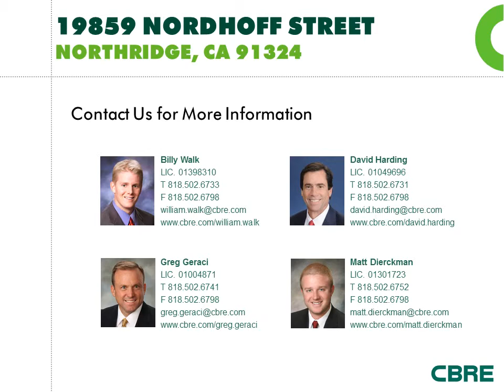19859 Nordhoff Street, Northridge CA 91324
Tour of 19859 Nordhoff Street, Northridge. A 8,871 SF industrial building for lease.